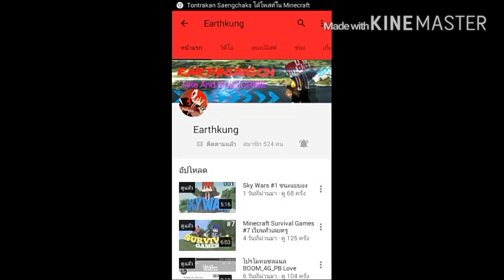โปรโมทชาแนวให้ Earthkung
ขออภัยสำหรับคำหยาบนะครับ

ต้องขอขอบคุณskin4D จากZAZA GAMER TVนะครับนี้ลิ้งค์ชาแนวเขา

มือถือTRUE 5.0
RAM 2GB
ROM 4GB
CPU 1.6